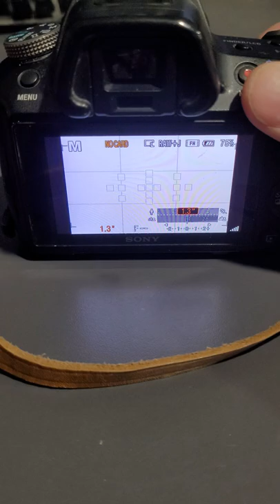тест затвора Sony a35